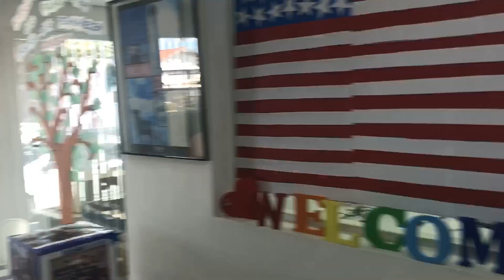Fui na aula de Inglês de PIJAMA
Nesta vibe de unicórnio e pijama fui pra aula de inglês assim mesmo kkkk

🎶 Musical.ly- @gabyysouzamanu
💻 Facebook- Gabyy Souza Youtuber Mirim